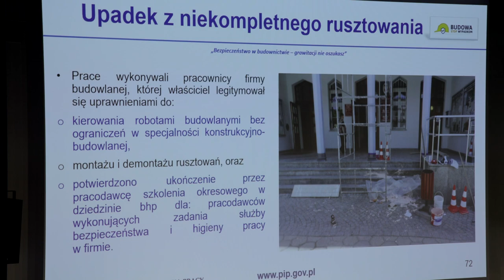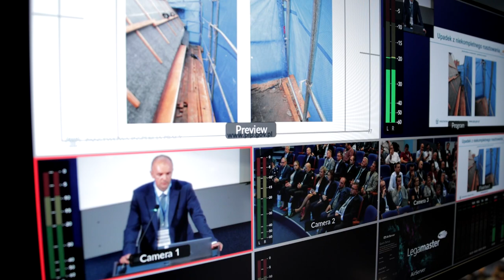Bezpieczeństwo w budownictwie, grawitacji nie oszukasz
Co czwarty wypadek przy pracy badany przez Państwową Inspekcję Pracy ma miejsce na placu budowy. 40% wszystkich wypadków śmiertelnych dotyczy budownictwa, z czego połowa upadku z wysokości. To właśnie bezpieczeństwo konstrukcji rusztowaniowych było tematem konferencji zorganizowanej przez Wydział Budownictwa i Architektury oraz Okręgowy Inspektorat Pracy w Opolu.